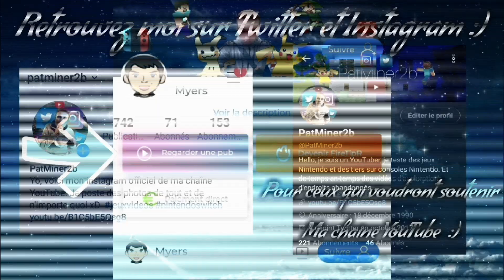[Minecraft] #1 Ma ville Illumis Pokémon version 2020 sur Nintendo Switch.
Yo me voici de retour avec du montage dans cette vidéo :)

Et aussi mon utip pour ceux qui voudront me soutenir pour ma chaine. :)